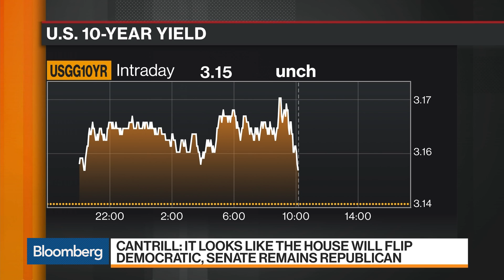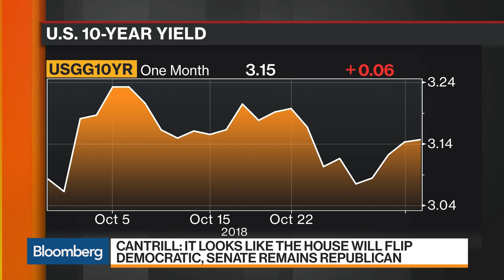Pimco's Cantrill Sees Dem. House as Upside for Infrastructure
Nov.01 -- Libby Cantrill, head of public policy at Pimco, discusses the U.S. mid-term elections and the possible impact to markets and Trump administration policies. She speaks with Bloomberg's Guy Johnson on "Bloomberg Markets."